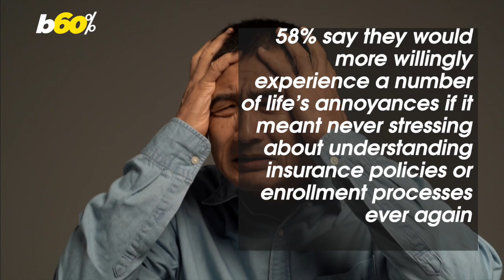Most Americans Dread The Insurance Enrollment Process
The study, commissioned by UserTesting and conducted by Talker Research, aimed to understand the frictions people experience as insurance enrollment undergoes a digital revolution.